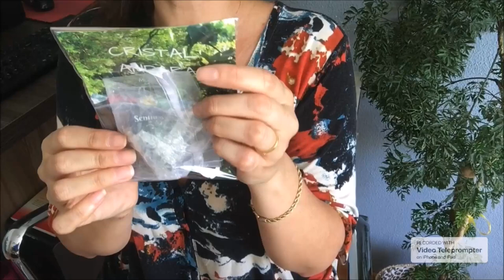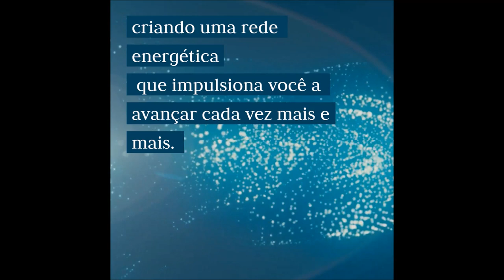A Minha Andara Chegou | Você já conhece o poderoso Cristal de Andara?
Depois da Live sobre os Cristais de Andara que fizemos na semana passada, eu recebi um lindo presente da Clarisse e da Isabella e nesse vídeo eu conto tudo como foi esse momento.

Michele Vernier

E para quem quiser informações sobre cristais de andara você encontra no Canal @andarabrasil aqui no Youtube.

E para mais informações sobre Conexão Gaia acesse o link www;conxaogaia.com.br

Programas que uso:
▶ Moviemaker

Equipamentos que uso:
▶ Camera: Iphone 6
▶ Microfone: Kit Microfone Lapela + Adaptador Celular Smartphone Youtuber
▶ Iluminação: 2 lampadas de 45W / 5500K